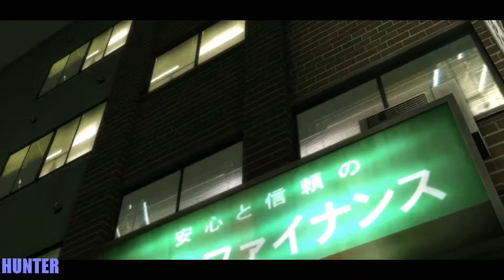Yakuza Kiwami - PS4 Walkthrough Part 1 LET"S PLAY (1080p)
Like the original game, Yakuza Kiwami is an action-adventure game with role-playing elements set in an open world environment and played from a third-person perspective. The player controls protagonist Kazuma Kiryu as he explores the streets of Kamurocho, a fictional district of Tokyo based on the real-life Kabukichō district. In addition to the main story, players will randomly encounter enemies on the street to battle, as well as meet people that will offer Kiryu side quests which can be completed for rewards.